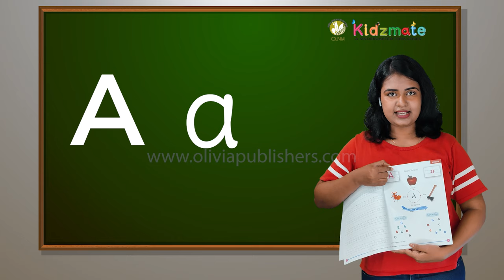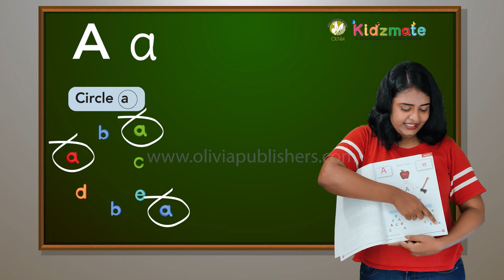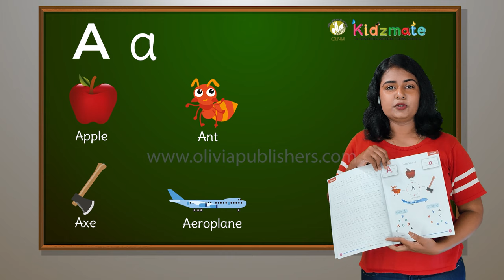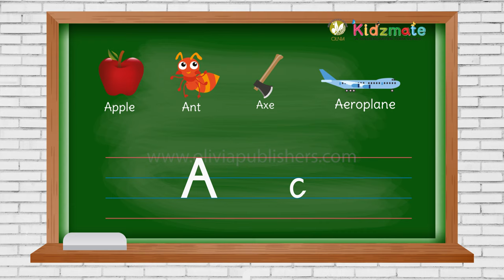English Alphabet 'A' (Read and Write) - Kidsmate LKG Term 1 English - Digital Education Program.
Kidzmate term series Digital Education Program.

Here we are presenting LKG lesson videos on English alphabets, English stories, English grammar, Poems and rhymes, General knowledge and English phonics for Kids.